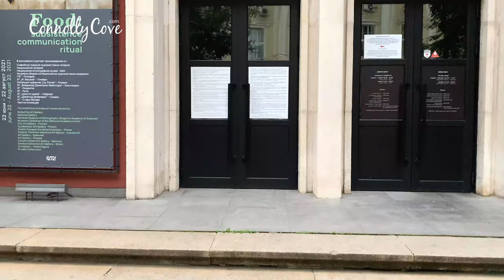Sofia, Bulgaria | Welcome to Sofia |Best Things to See in Sofia | Visit Sofia Bulgaria | Part 1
Welcome to Sofia, Bulgaria | Best Things to See in Sofia | Visit Sofia Bulgaria | Part 1

00:00 – Sunrise at Alexander Nevsky Cathedral
The Cathedral is one of Sofia's symbols and primary tourist attractions. It is the third largest Orthodox Cathedral located in Southeast Europe. It is believed that until year 2000 it was the largest finished Orthodox Cathedral.

00:08 – The Monument of the unknown soldier
The monument commemorates the hundreds of thousands of Bulgarian soldiers who died in wars defending their homeland. Ceremonies involving the President of Bulgaria and foreign state leaders are often performed here.

00:22 – The Presidency Building
The President, as head of State is traditionally Supreme Commander-in-Chief of the Bulgarian Armed Forces. This function is performed both in peacetime and in wartime. The President is empowered to appoint and discharge the highest command personnel of the Armed Forces and to award the highest military ranks, acting on a recommendation by the Council of Ministers. 2:51 - Cave Measurements

00:44 – “Ivan Vazov” National Theater
The Nation Theater is the oldest and most authoritative theatre in the country and one of the important landmarks of Sofia, the capital of Bulgaria. It is located in the centre of the city, with the facade facing the City Garden. The building was extensively damaged by a fire in 1923 during an anniversary celebration but was reconstructed in 1929 by German architect Martin Dülfer.

00:58 “Vitosha” Boulevard
“Vitosha” Boulevard is the main commercial street in the centre of Sofia, the capital of Bulgaria, which is abundant in posh stores, restaurants and bars. The boulevard is named after Vitosha, the mountain just next to Sofia.

1:09 Sofia Art Gallery
Today, the museum has four departments: painting, sculpture, graphics, contemporary art and photography, and the collection consists of more than 8,000 works of Bulgarian artists from the end of 19 century to date. Part of its sculptures are arranged in the open in the City Garden.

1:22 Statue of Holy Sofia
If you happen to pass the Sofia city center, you will definitely notice the Statue of Saint Sofia standing on a column in the middle of a busy crossroad. It’s a symbol of the city because St. Sofia is the city’s patron. Sofia means “wisdom” in greek – that’s why she holds an owl in her left hand, a symbol of wisdom.

Welcome to Sofia, the capital city of Bulgaria!

Located in the eastern part of the country, the city is known as Serdica in Antiquity and Sredets in the Middle Ages, Sofia has been an area of human habitation since at least 7000 BC.
Sofia is one of the most visited tourist destinations in Bulgaria alongside coastal and mountain resorts.
Sofia is the 14th largest city in the European Union. It is surrounded by mountainsides, such as Vitosha by the southern side, Lyulin by the western side, and the Balkan Mountains by the north, which makes it the third-highest European capital after Andorra la Vella and Madrid.